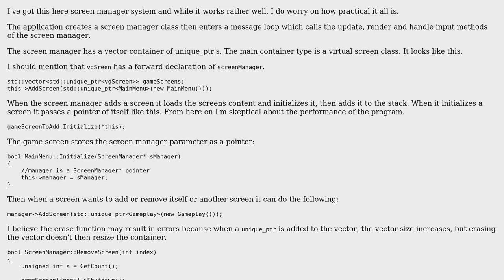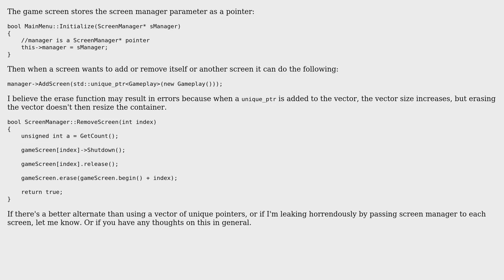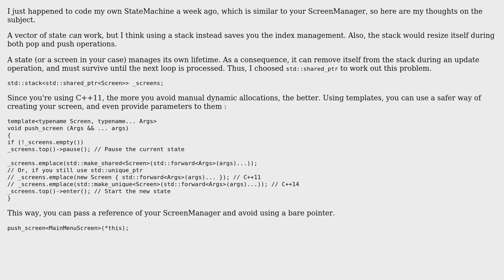Code Review: Screen manager and its screens having access over the screen manager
With thanks & praise to God, and with thanks to the many people who have made this project possible! | Content (except music & images) licensed under CC BY-SA | Music | Images & others | With thanks to user Jamal user Chnossos user Anthony and the Stack Exchange Network Trademarks are property of their respective owners. You are responsible for your own actions.